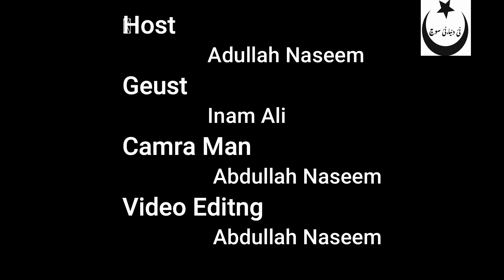Indian actor Sunjay Dutt ka jurwa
This Video is exclusively presented by Nazriya news.

Guest :Mr.Ali
Host :Abdullah Naseem